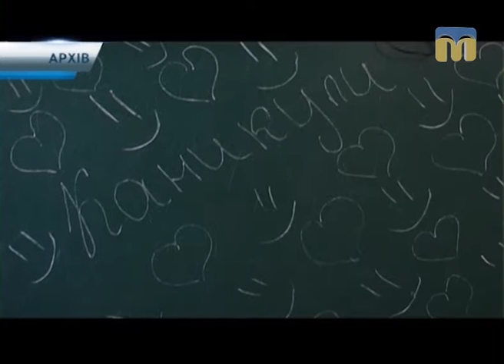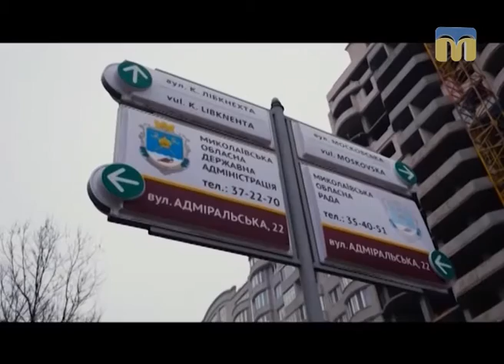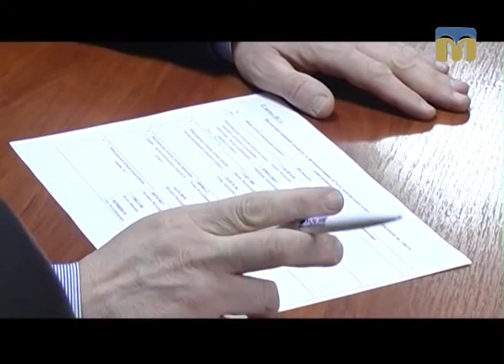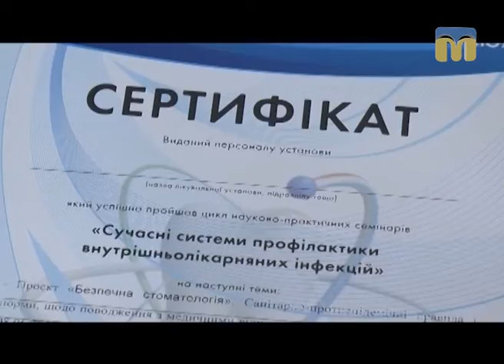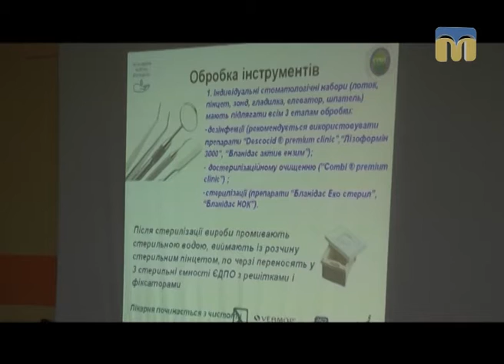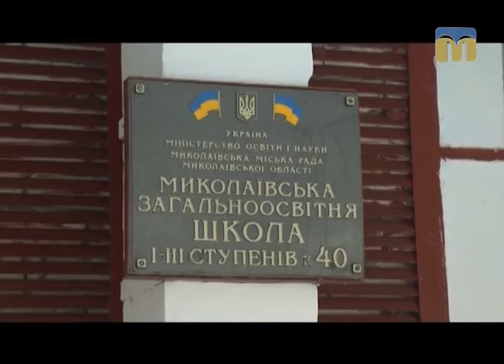Телевізійні новини Миколаївщини – 07.02.2017